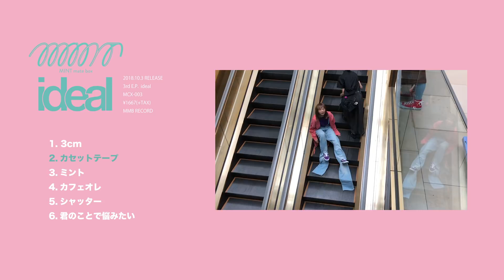MINT mate box / 3rd E.P.「ideal」全曲試聴トレーラー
MINT mate box
3rd E.P.「ideal」 全曲トレーラー公開！

10.3(水) RELEASE
3rd E.P.「ideal」 収録
品番：MCX-0013
￥1.800(税込）

1. 3cm
2. カセットテープ
3. ミント
4. カフェオレ
5. シャッター
6.君のことで悩みたい
MINT mate box organize “GOOD CREW TOUR“
出演 : MINT mate box / MOSHIMO
前売 ￥3,000-（税込）当日券￥3,500-（税込）＋1D
宮城　仙台LIVE HOUSE enn2nd　開場18:30/開演19:00
愛知　SPADE BOX　開場16:30/開演17:00
■10月12日(金)
福岡　DRUM SON　開場18:30/開演19:00
■10月14日(日)
広島　BACK BEAT　開場16:30/開演17:00
■10月16日(火)
大阪　梅田Shangri-La　開場18:30/開演19:00
■10月19日(金)
新潟　CLUB RIVERST　開場18:30/開演19:00
■10月21日(日)
東京 渋谷CLUB QUATTRO　開場17:15/開演18:00